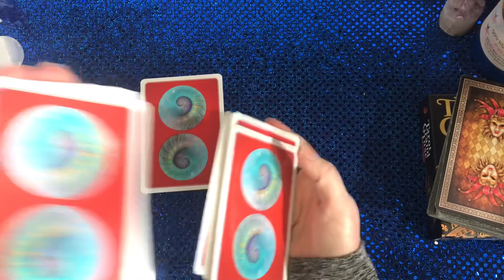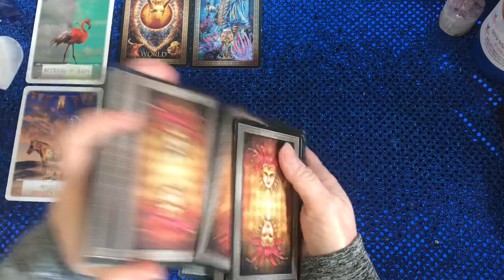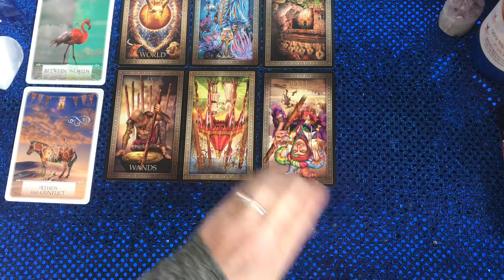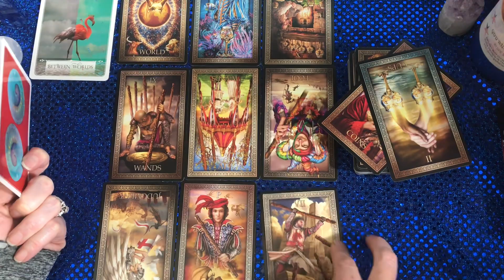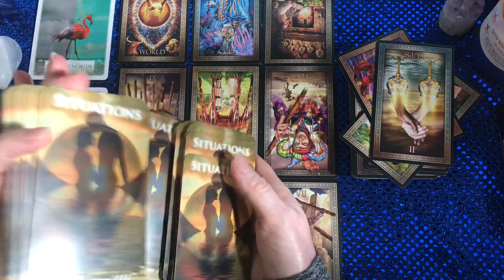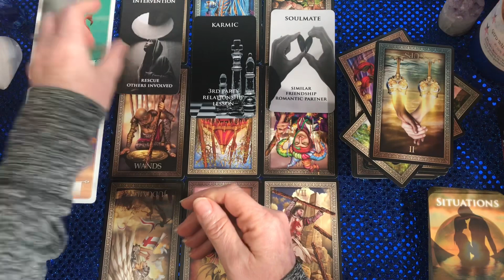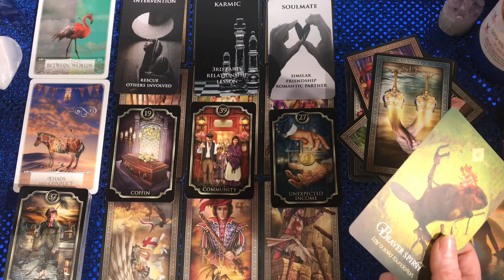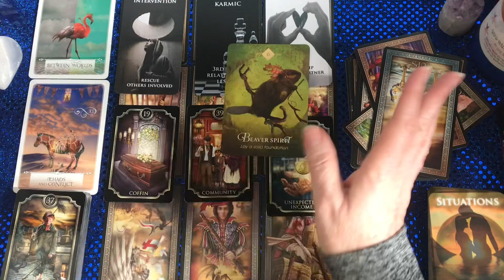Gemini You Gave Them Enough Chances December 2020